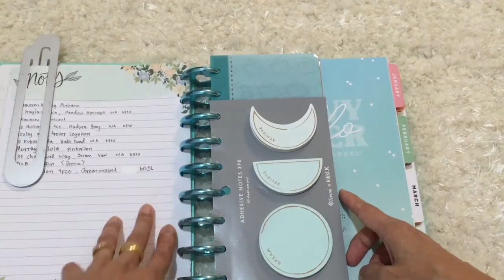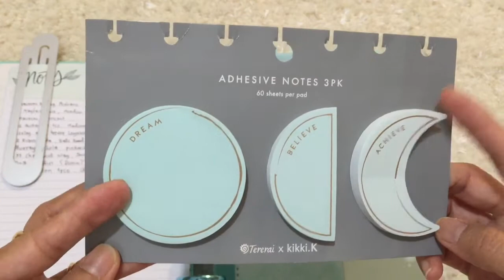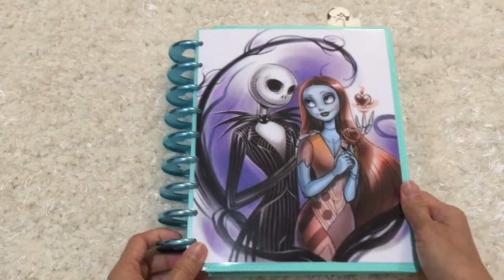Savvy Saver Happy Planner Setup For 2021